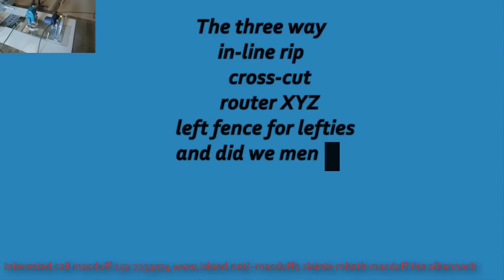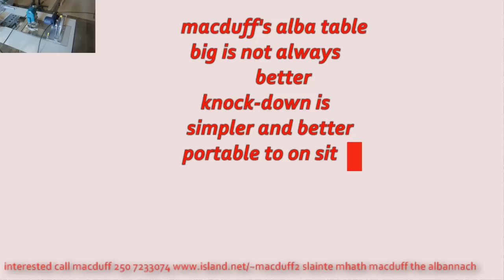carriage with the 3 in-line rip-cross-cut-router.wmv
Preparing the3 inline multiple choice reversible straight rip/bevel, cross-cut,  XYZ router, all with inter-change bases that utilizes the alba table for one in a kind operations. safe in the down-under concept as in a tunnel, material will not ride and reduces the deadly kick-back. Video to follow with the 3 placed on the alba table, the circular saw is captive in the cradle as is the carriage when required. Eliminates the need for costly stationary machines which are not portable and knock-down plus fold away